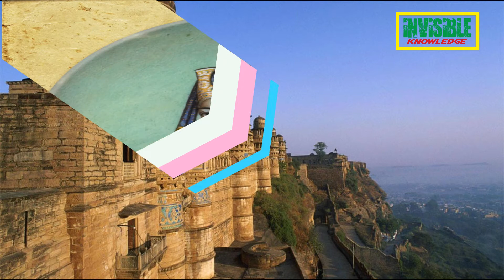History of District Attock | Urdu Documentary of Attock | Interesting Fact |Invisible Knowledge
Attock is located in a historically significant region. Gandhara was an ancient kingdom extending to the Swat valley and the Pothohar Plateau regions of Pakistan as well as the Jalalabad district of northeastern Afghanistan. Situated astride the middle of the Indus River, the region had Takshashila and Peshawar as its chief cities. The place is of both political and commercial importance, as the Indus is here crossed by the military and trade route through the Khyber Pass into Afghanistan. Alexander the Great, Timur and Nader Shah crossed the Indus at or about this spot in their respective invasions of India.[6]

The Attock Fort was completed in 1583 under the supervision of Khawaja Shamsuddin Khawafi, a minister of Emperor Akbar.[7] Nader Shah crossed through Attock when he defeated the Mughals at the Battle of Karnal and thus ended Mughal power in Northern India. The Battle of Attock took place at Attock Khurd on 28 April 1758 between the Durrani state Maratha Empire. The Marathas under Raghunathrao Ballal Peshwa and Tukojirao Holkar Bahadur were victorious in the battle and Attock was captured.[8] But this conquest was short-lived as Ahmad Shah Durrani came in person to recapture Attock and checked the Maratha advance after destroying their forces at Panipat. After the decline of the Durrani state, the Sikhs invaded and occupied Attock District. The Sikh Kingdom (1799–1849) under Ranjit Singh (1780–1839) captured the fortress of Attock in 1813 from the Durrani Nawab.

In 1849, Attock Khurd (Old Attock) was conquered by the British East India Company who created Campbellpur District. Following the Indian Rebellion in 1857, the region's strategic value was appreciated by the British, who established the Campbellpur Cantonment in 1857–58.[3] Campbellpore District was organised in 1904,[3] by the division of Talagang Tehsil in the Jhelum District with the Pindigheb, Fateh Jang and Attock tehsils from Rawalpindi District.